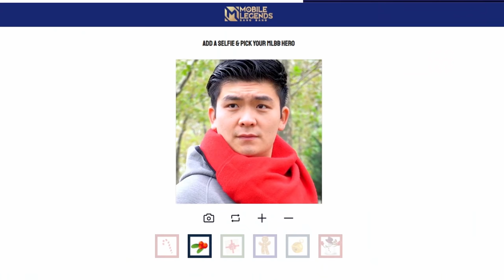When Everything is Off Brand 2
for a chance to win a $1,000 Amazon gift card!
*This event is open to legal residents of the US and Canada. Event period: 12/21 - 12/31, 2021.
🎁Use my code to get a Random Skin Chest (Normal Skin):
2. Type the gift code: STEVENHEXMAS
3. Type your Game ID, and check the verification code in your in-game mailbox
4. Check your gifts in your in-game mailbox!
*Please note this code is only valid for players in North America.

Special man is my new favourite Superhero.